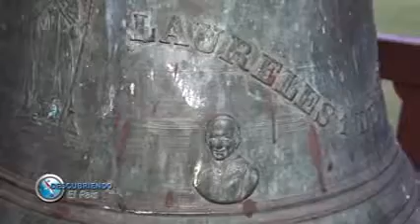BLOQUE 3 .-17/02/2019-. DESCUBRIENDO EL PAÍS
LAURELES, TERCERA PARTE DEL FESTIVAL DE LA TRADICIÓN Y EL FOLCLORE